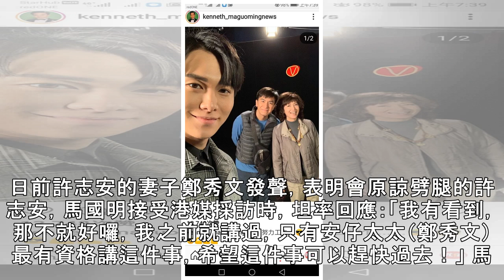鄭秀文原諒偷腥許志安 馬國明回應了